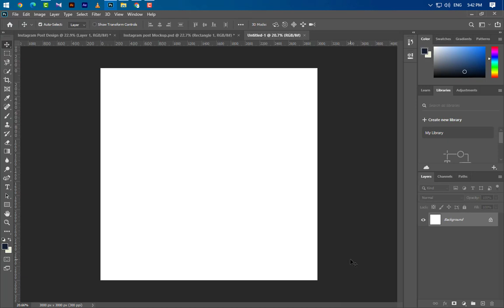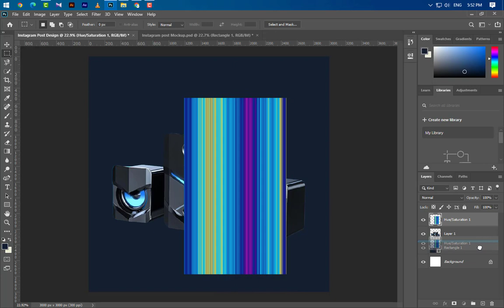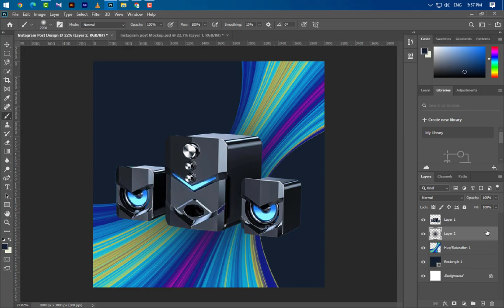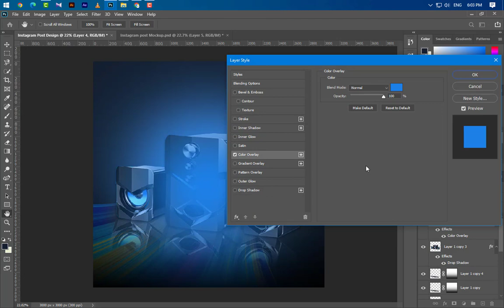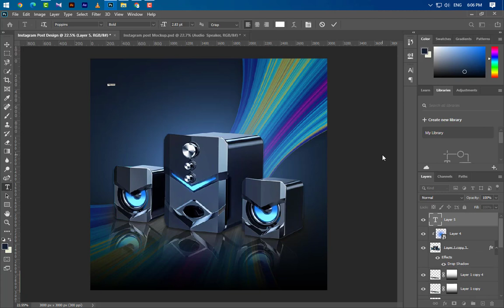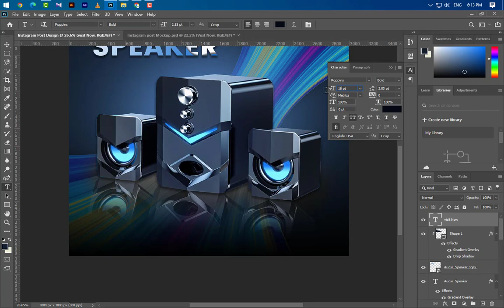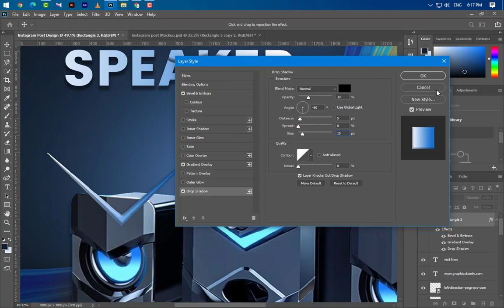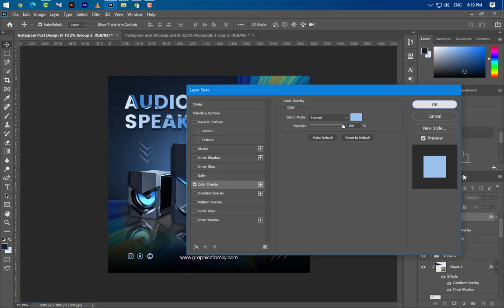Professional Social Media Post Design - Adobe Photoshop Tutorial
Hello Everyone, Welcome to my Shobuj graphics channel. Post Design By Using PhotoShop best of Design Tutorial-2022.